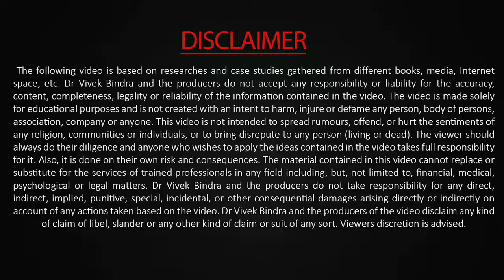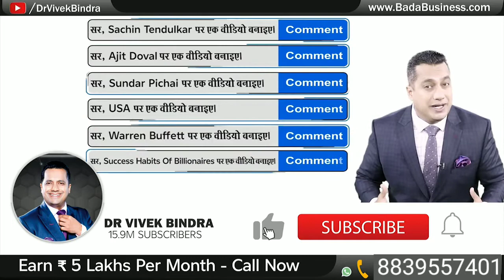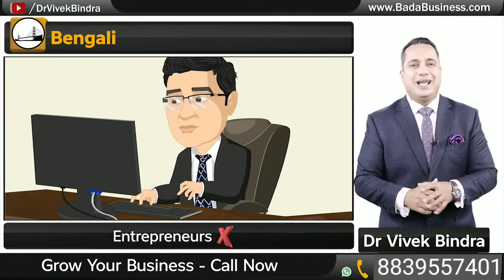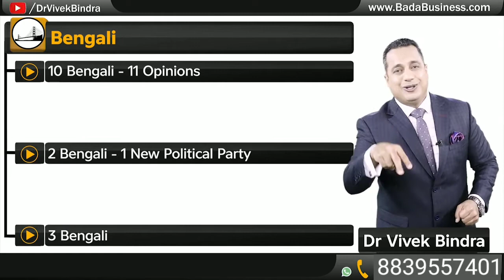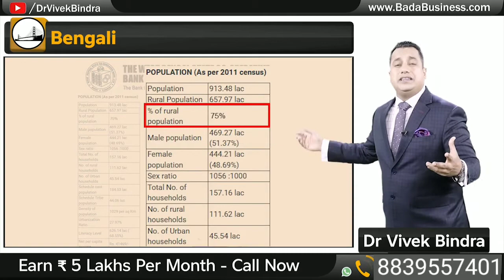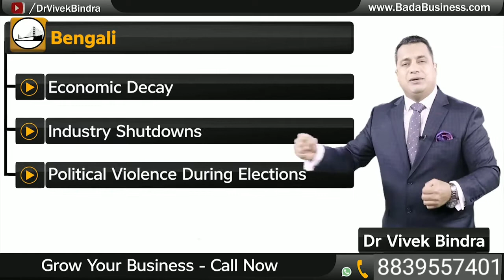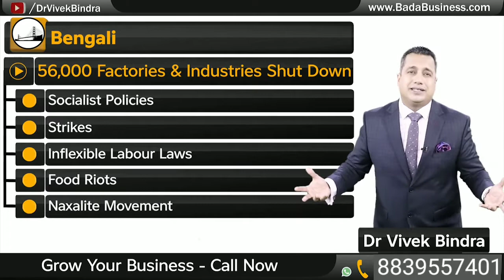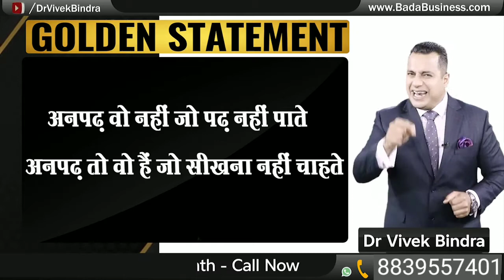growth drvivekbindra motivation badabusiess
Rise & fall of West Bengal । complete case study on Bengali community । Dr Vivek bindra .